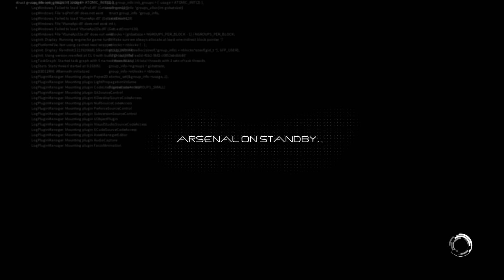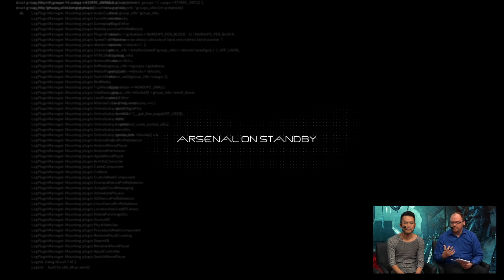Daemon X Machina Gameplay - E3 2018 HD